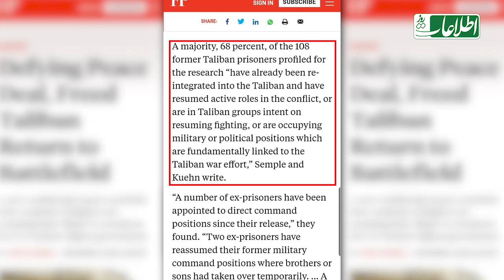سرپیچی از تعهد؛ عبدالله: شماری از زندانیان طالب به جنگ برگشته‌اند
حکومت افغانستان قبل از شروع مذاکرات مستقیم با گروه طالبان، بیش از پنج هزار زندانی گروه طالبان را آزاد کرد. این زندانیان متعهد شده بودند تا دوباره به جنگ برنگردند. اما حالا عبدالله عبدالله، رییس شورای عالی مصالحه ملی می‌گوید شماری از این زندانیان برخلاف تعهد شان دوباره به میدان جنگ برگشته‌اند. این ویدیو را ببینید: